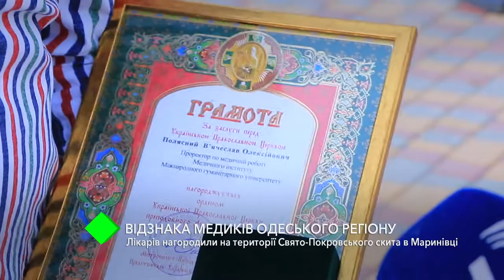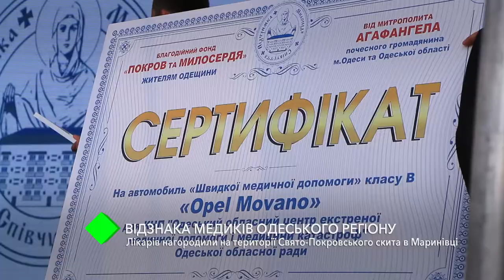За самоотверженную борьбу с COVID-19: в Свято-Покровском ските наградили врачей